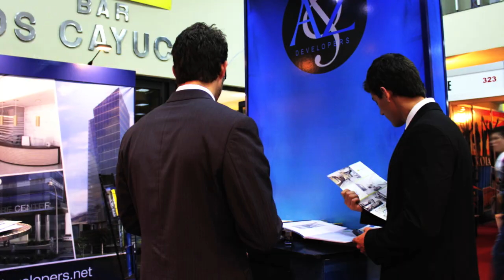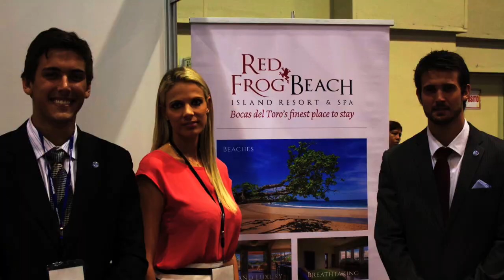Panama (Expo-CAPAC & Expo-Tourism)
The Panama Investor visiting the Expo-CAPAC and Expo-Tourism in Panama 2014